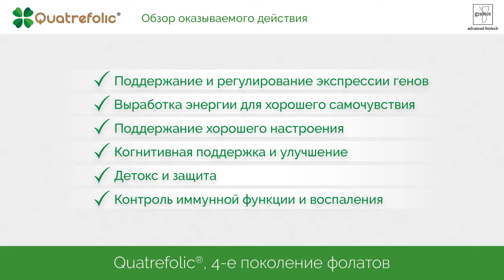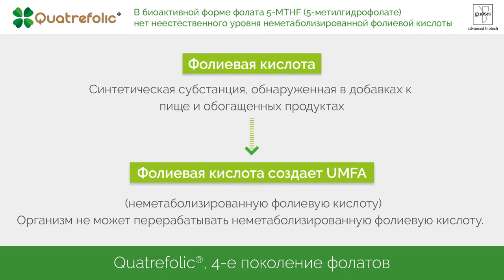Quatrefolic®: ИнноАК ТИВНЫЙ фолат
Quatrefolic®, запатентованный блокбастер Gnosis S.p.A., является «инноАКТИВНЫМ фолатом», состоящим из соли глюкозамина 5-метилтетрагидрофолата (5-MTHF), структурно аналогичной метаболической активной форме фолата в организме человека. Quatrefolic® подходит для всех возрастов в случаях, когда рекомендовано употребление фолатов в пищу, чтобы эффективно нормализовать уровень фолата у всех потенциальных групп населения, включая тех, страдает MTHFR полиморфизмом.

ДАННЫЕ УТВЕРЖДЕНИЯ НЕ ПРОВЕРЯЮТСЯ ОРГАНАМИ, РЕГУЛИРУЮЩИМИ ПРОИЗВОДСТВО ПИЩЕВЫХ ПРОДУКТОВ И ЛЕКАРСТВЕННЫХ СРЕДСТВ.  ДАННЫЙ ПРОДУКТ НЕ ПРЕДНАЗНАЧЕН ДЛЯ ДИАГНОСТИКИ, ЛЕЧЕНИЯ ИЛИ ПРЕДОТВРАЩЕНИЯ КАКОГО-ЛИБО ЗАБОЛЕВАНИЯ.